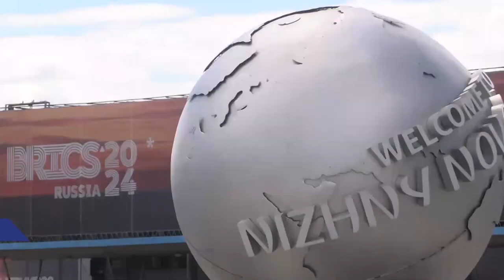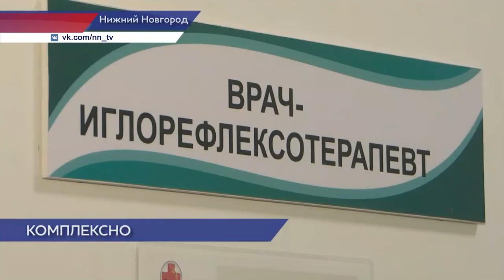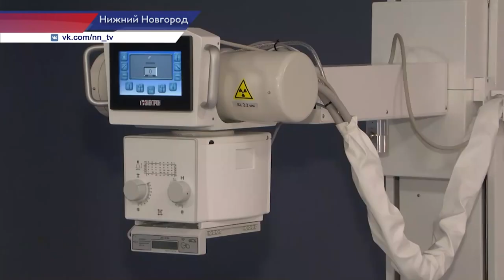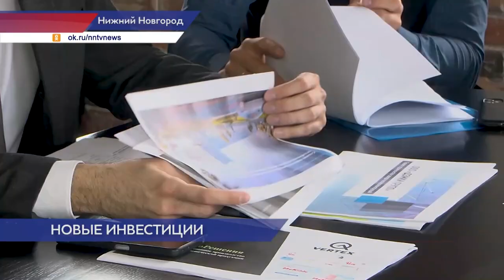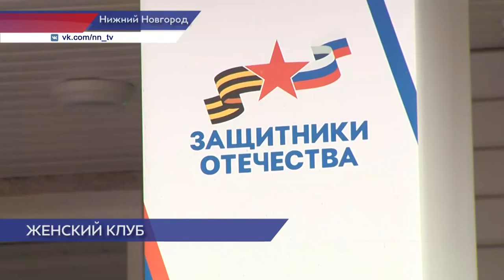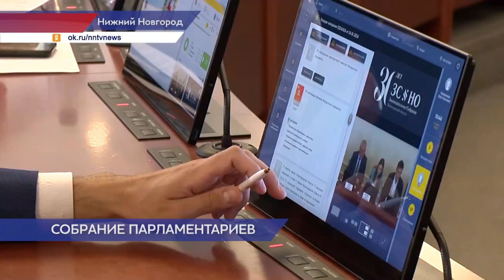Новости губернии 30.06